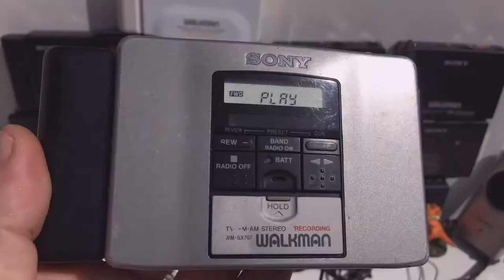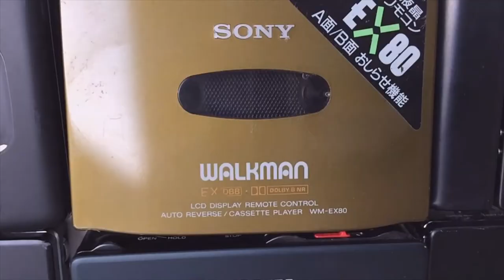Cassette Player Sony WM-701C/703C/EX80/GX707/RX707/R | Walkman Collection Gumstick battery Ni-Cd/MH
Quick presentation video collection Sony walkman's series flat and slim models cassette player/recorder genuine remote control and Headphones with external adapter 3,5 all colors champagne white silver black gray titanium and one Sony WM-EX80 Kaki color with metal body !
Many more brands batteries Gumstick Rechargeable Battery 1,2V various composites contained, Ni-Cd or Ni-MH which we use on many portable Discman, Minidisc, Walkman MD, CD Player, MP3, Radio ... and some are pirated of poor quality without a name.
 Rare serie build with Dolby C made in Japan
The full length video version will follow!!
Watch other similar video content
Link video:

  For future video more uploads, audio vintage content and rarity catalogs Advertising, Commercials , prices list, Technical data products 70s/80s/90s/2000s.